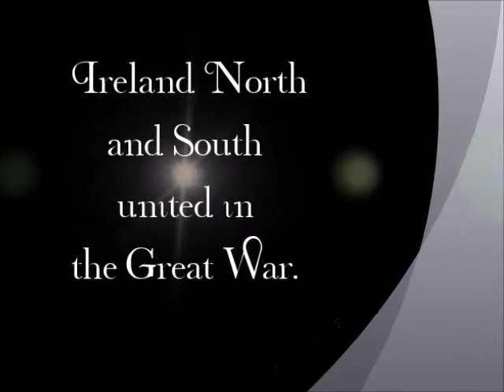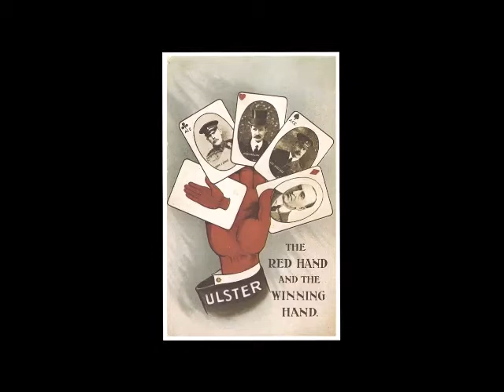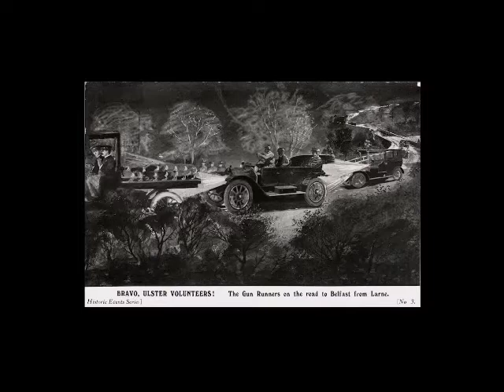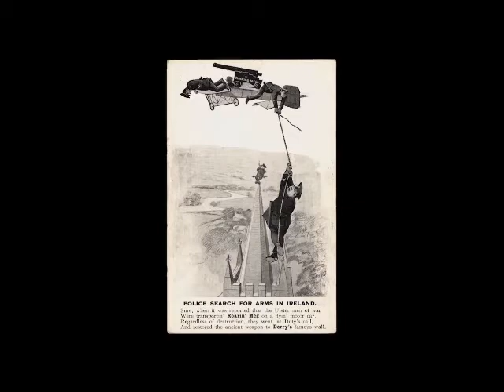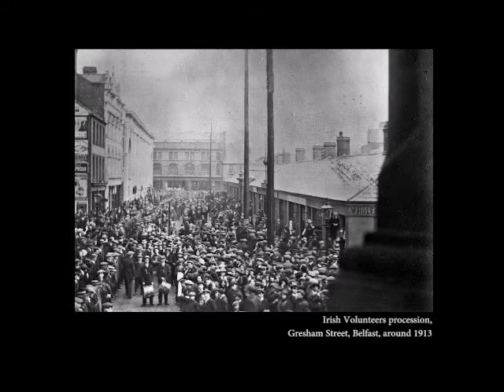North and South against the common foe the battle of Messines.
The 36th (Ulster) Division captured the wreckage of two woods and Bogaert Farm in between. Further north, which was eventually taken with assistance from the right flank troops of the 36th (Ulster) Division. Helped by two tanks, the rest of the 36th (Ulster) Division advanced to the right of Wytschaete village and captured a German battalion headquarters. The 16th (Irish) and 19th divisions advanced through the remains of Wytschaete wood and Grand Bois, Two battalions of the 16th (Irish) Division overran the German survivors and on the left.